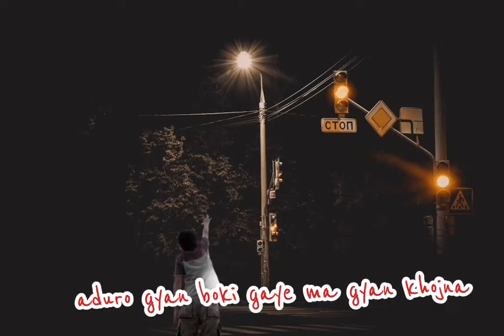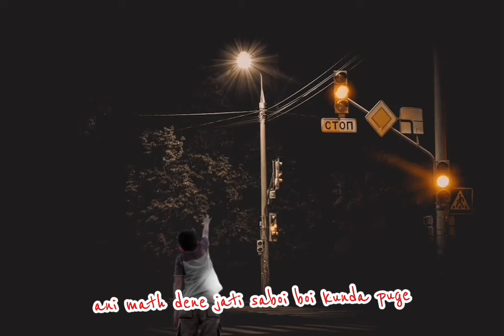Er - " Futaudai blub " ( Prod by ‎‎⁠⁠⁠‎@RobertTarBeats ) New Nepali Rap song 2024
Er - " Sambanda" ( Prod by ‎‎⁠⁠ @iceboyz0931     ) New Nepali Rap song 2024

बिना बिजली के जलने वाला बुल्ब 😱,एलईडी बल्ब रिपेयरिंग,इन्वेर्टर बल्ब कैसे बनाएं,एलईडी बल्ब को कैसे रिपेयर करे,मरम्मत | एसी डीसी बल्ब का नेतृत्व किया,कैसे बदलें | एसी डीसी एलईडी बल्ब | सिर्फ 5 मिनट |,youlite light कंपनी का बल्ब की मरम्मत करना किस प्रकार सीखते हैं,बुलुतुथ स्पीकरकाे बेटरि ब्याकप बढाउनुस् / how to growup bluetooth spikar battery life 2020,how to how to replace |ac dc led bulb |just 5 minutes || repair |ac dc led bulb|इन्वेर्टर बल्ब बनाएं